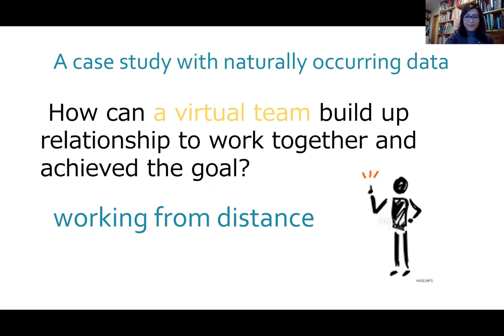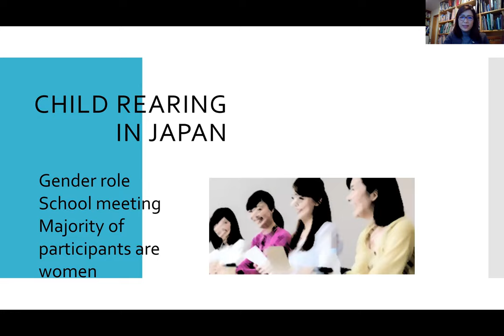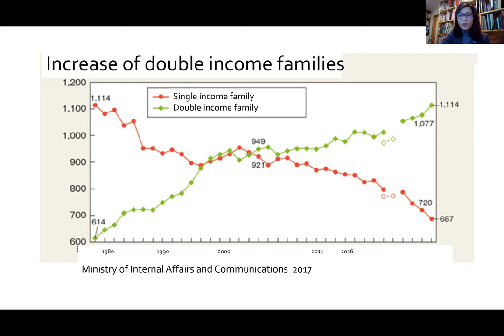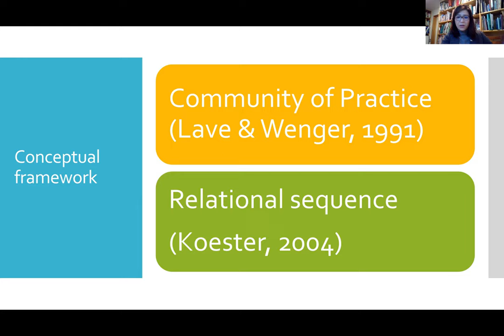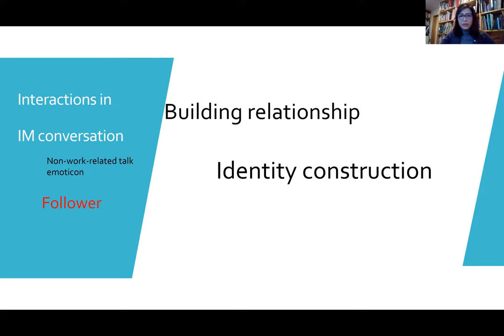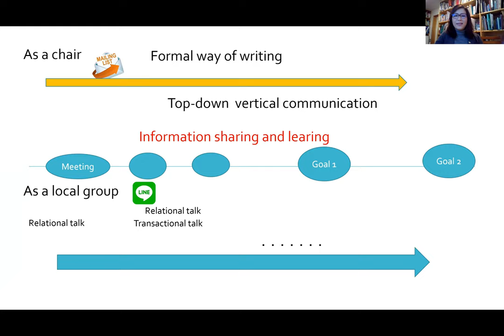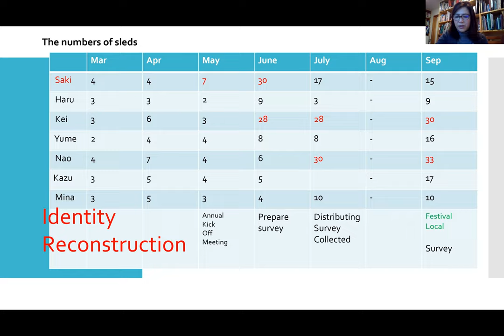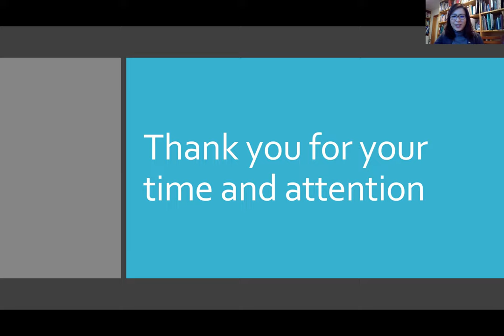Rapport Management in Virtual Team Communication , Satomi URA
The Presenter: Satomi URA
Title of Presentation: Rapport Management in Virtual Team Communication

The Fifth Annual International Conference on Languages, Linguistics, Translation and Literature
2-3 February 2021, Ahwaz